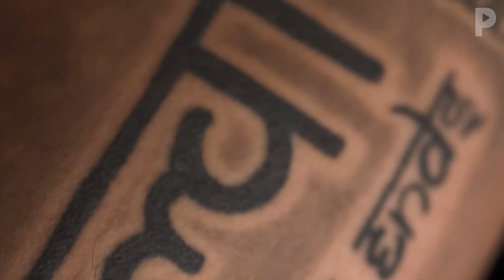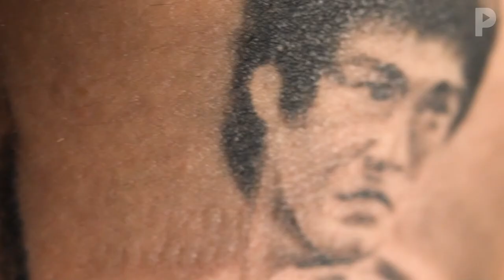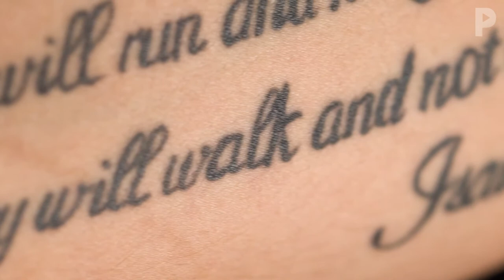Ink with Daniel De Silva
Bruce Lee & Muhammad Ali.

Elvis Presley & Wu-Tang Clan.

Daniel De Silva's tattoos are anything but ordinary.